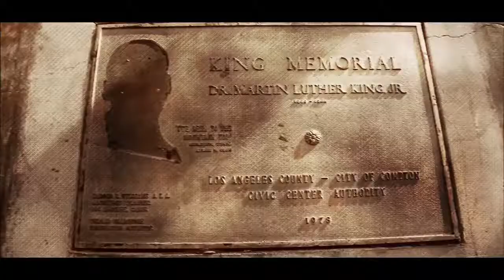Deadly Forte' - War/Change ft. Stro The New Jack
From the album, "Solar System".  Available Now!

Directed by M. Payton Multimedia Production
Produced by Pierre Ef

Official music video by Deadly Forte' performing War/Change feat. Stro The New Jack. 2014 Hard II Obtain